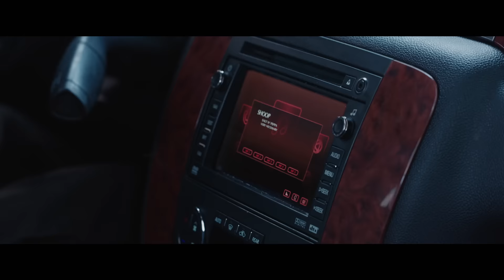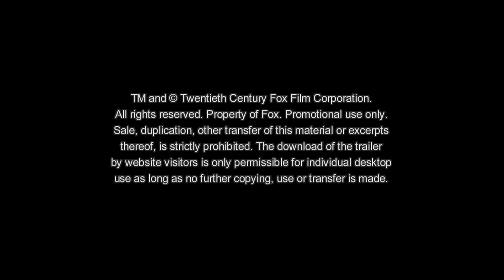DEADPOOL - Red Band Trailer German Deutsch (2016)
Wade Wilson (Ryan Reynolds) ist ein Söldner, der seine Freizeit am liebsten im Puff verbringt. Als er von seiner Krebserkrankung erfährt, unterzieht er sich einem riskanten Experiment im Labor des skrupellosen Ajax (Ed Skrein). Danach hat er Selbstheilungskräfte, sieht aber hässlich aus – so will er seiner Freundin, der Prostituierten Vanessa Carlisle (Morena Baccarin), nicht mehr vor die Augen treten. Also schlüpft Wade in einen rot-schwarzen Anzug mit Maske und versucht als Deadpool, Ajax auszuschalten. Allerdings geht Deadpool dabei anders vor als andere Menschen mit Superkräften. Die offensichtlichsten Unterschiede sind sein pechschwarzer Humor, sein bissiges Mundwerk und seine Angewohnheit, sich direkt ans Filmpublikum zu wenden. Außerdem ist Freundin Vanessa keine passive Prinzessin, die auf Rettung wartet, sondern rettet sich wenn nötig ganz gut selber – ähnlich wie Deadpools Kumpanin Negasonic Teenage Warhead (Brianna Hildebrand), eine junge Frau mit explosiven Fähigkeiten…

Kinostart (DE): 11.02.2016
Laufzeit: 109 min.
FSK: ab 16 Jahren freigegeben